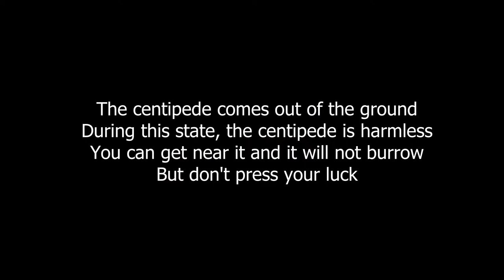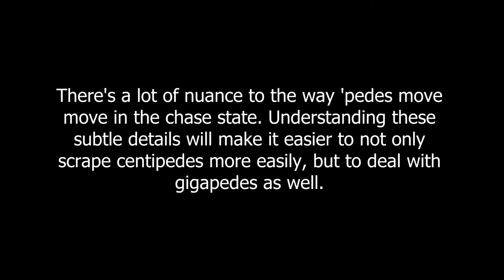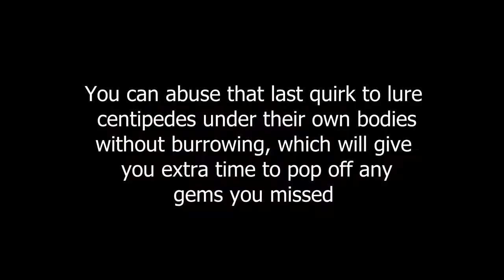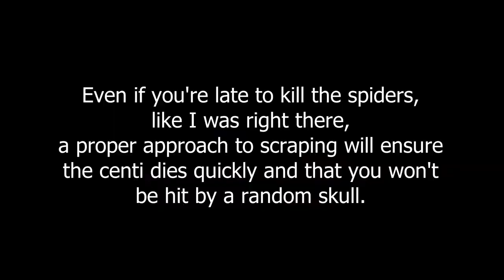Centipede Guide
A detailed guide on centipedes, their AI, and how to exploit it.

When I make the next centipede video, I'll probably cover both gigapedes and ghostpedes in the same video.

Sections:

00:00 - Intro
00:16 - State 1: Unburrow
00:23 - State 2: Fly
00:36 - State 3: Chase
01:19 - Chase Demonstrations (Level 2)
01:33 - Chase Demonstrations (Level 3)
01:42 - State 4: Burrow
01:46 - 115 Centi Demonstration
02:18 - 174 Centi Demonstration
02:45 - Now go own that centipede ;)